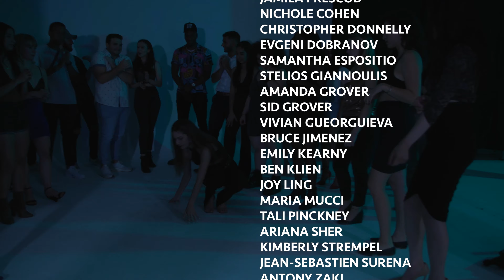TYA - 3AM (Official Video)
The official “3AM” music video by TYA.

Directed By
KIMBERLY STREMPEL
TYA

Talent - Dancers
IMAN CHAN -  @imanchanzz
NOAH LOVAS -  @noahlovas
ALESSIA SECLI - @alessiasec
TATIANA VALENCIA
CAROLINE WOODWARD - @caroline_woody20

Talent - Actors
PETER DRYSDALE - @playoff_petee
JAMILA PRESCOD - @justjamila
NICHOLE COHEN - @nicholeecohen
CHRISTOPHER DONNELLY - @cdons58
EVGENI DOBRANOV - @evgeeeni
SAMANTHA ESPOSITIO - @samanthaespo
STELIOS GIANNOULIS
AMANDA GROVER - @amandahutton
SID GROVER - @supersidd
VIVIAN GUEORGUIEVA - @vivvv_g
BRUCE JIMENEZ - @bruchedeleche
EMILY KEARNY
BEN KLEIN - @ben.klein14
JOY LING - @joyling.quality
MARIA MUCCI - @mmucci
TALI PINCKNEY - @talipinckney
ARIANA SHER - @arianasher
KIMBERLY STREMPEL - @kimstrempel
JEAN-SEBASTIEN SURENA - @jeanthemachine_
ANTONY ZAKI - @antonyzaki
JEAN ZARATE - @lady_ginseng

Executive Producer
PETYA YANKOVA

Produced By
PETYA YANKOVA
KIMBERLY STREMPEL

Stylist for TYA
FAWZAT TRABILSY

Prop Designer
JOY LING

Production Assistant
PRITCHI BANIK

Casting By
PETYA YANKOVA
KIMBERLY STREMPEL

LORENZO ANDERSON

JAMES KLECKER

Set Photographer
SIMONE ACOSTA

Editor
PETYA YANKOVA

Assistant Editor
KIMBERLY STREMPEL

Film Location
VOLUME STUDIOS

ANTONY ZAKI
EMILY KEARNY

3AM
Music and Lyrics
PETYA YANKOVA

Music Production
SWEETSHIRT

Recording Engineer
LUIS SALAZAR

Artist
TYA